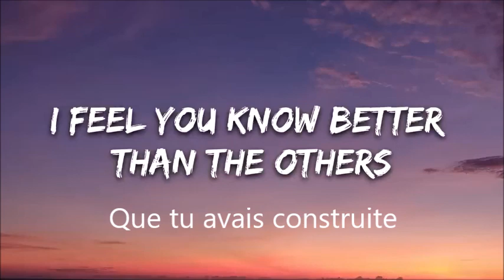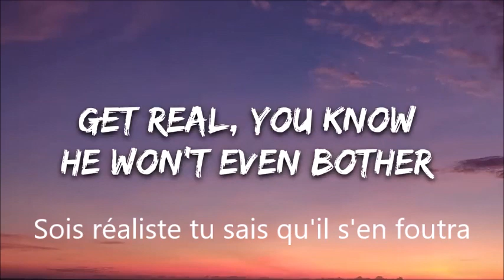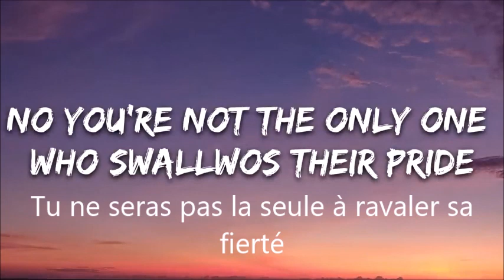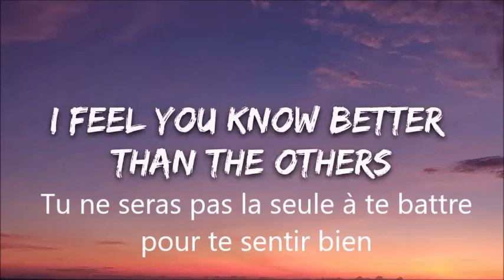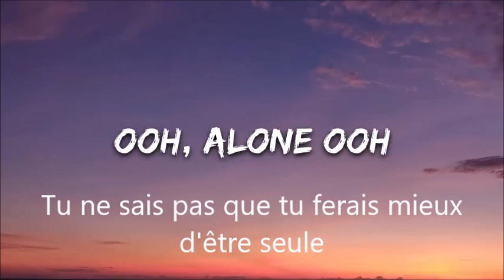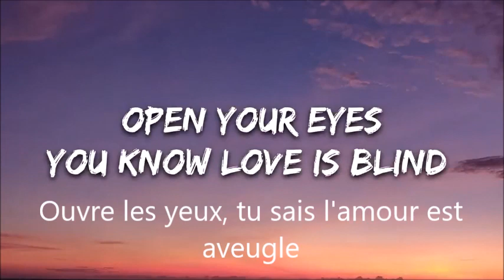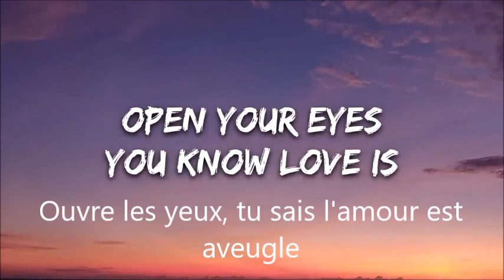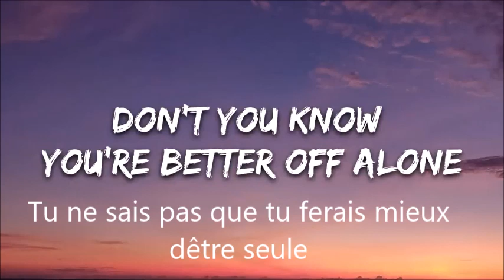SKG, Sophie DeFrench Better Off Alone Lyrics ( 7clouds Release) - Traduction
Une rengaine bien d'aujourd'hui ...